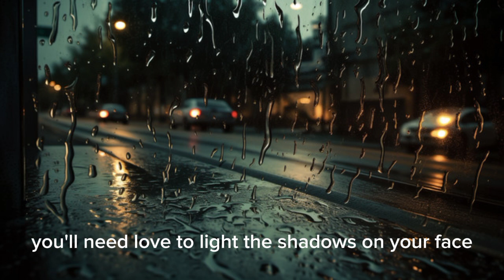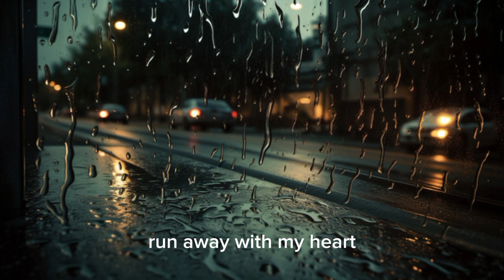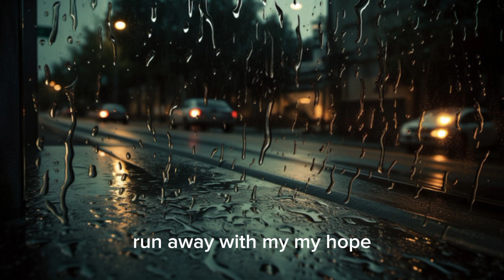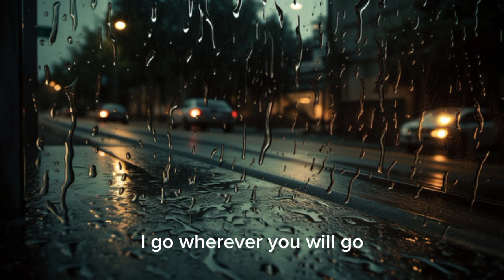Wherever You Will Go - The Calling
Performed by Pop rock band, Bandang Lapis titled "Nang Dumating Ka".